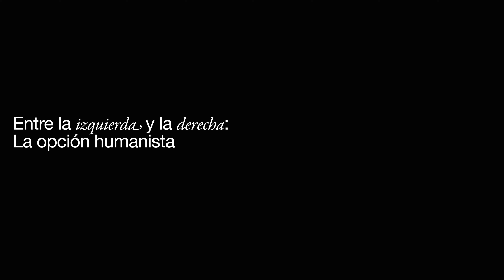Entre la Izquierda y la Derecha: la opción Humanista - Mane Tatulyan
¿Existe algo en el espacio entre la izquierda y la derecha? Una mirada más filosófica nos demuestra que se puede optar por una alternativa intermedia sin caer en ambigüedades, e incluso logrando construir un sistema de ideas consistente y una visión solida.

Amazon (España y resto del mundo)